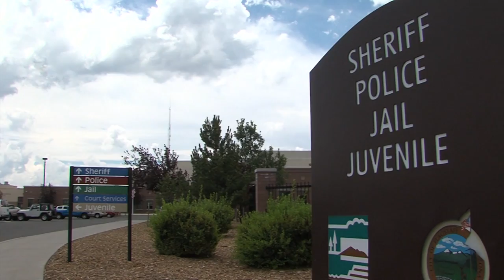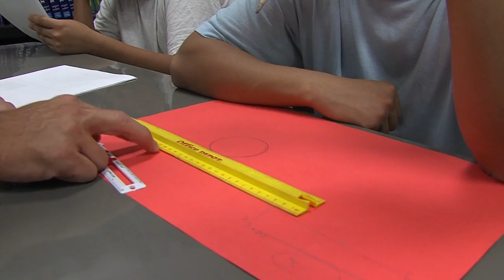From Detention to Diploma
The high school dropout rate for American Indians is almost twice the national average. Educators in Flagstaff, Arizona, have tried to turn that trend around. And they've had some success at a place you wouldn't suspect -- the Coconino County Juvenile Detention Center. Most of the kids who wind up there are Native American. Incidentally, we weren't allowed to show faces of most of the kids because of their age. Fronteras reporter Laurel Morales brings us the story from Flagstaff, Arizona.